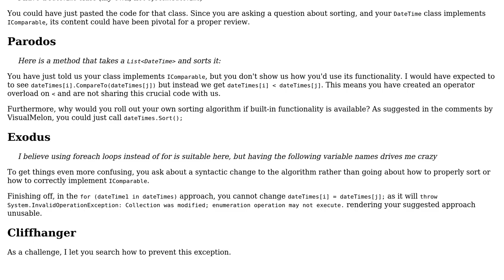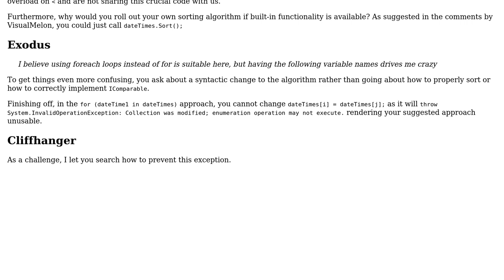Code Review: Sorting a list of IComparables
With thanks & praise to God, and with thanks to the many people who have made this project possible! | Content (except music & images) licensed under CC BY-SA | Music | Images & others | With thanks to user Michael Haddad user dfhwze and the Stack Exchange Network Trademarks are property of their respective owners. You are responsible for your own actions.